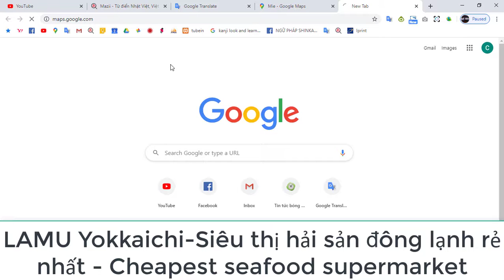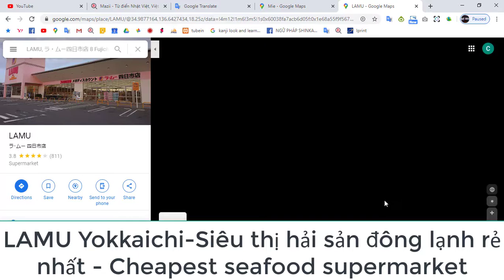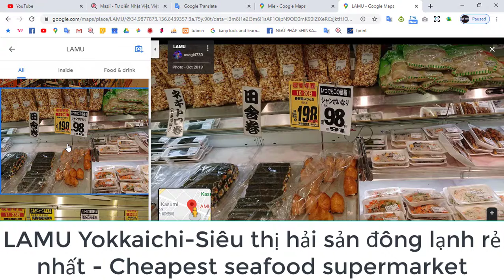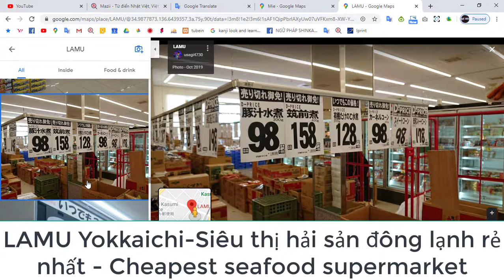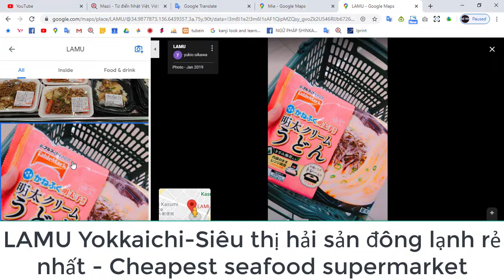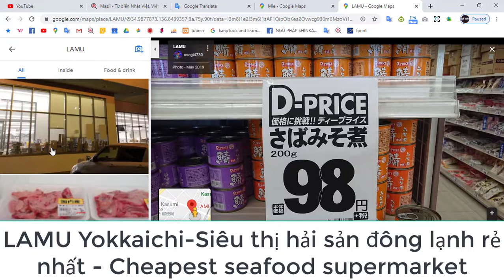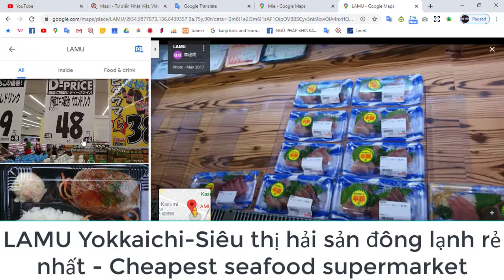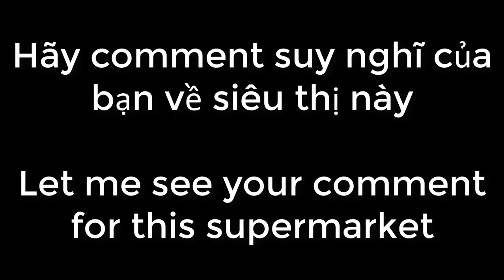[Wiki-Japan][Mie][Yokkaichi]-Lamu-Siêu hải sản đông lạnh rẻ nhất-Cheapest seafood supermarket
Map:
8-25 Fujicho, Yokkaichi, Mie 510-0013
〒510-0013 三重県四日市市富士町８−25
Wiki Japan. Kênh được lập ra với mục đích tạo kho dữ liệu Video về các địa điểm, siêu thị, trường học, khu vui chơi trên nước Nhật. Giúp người Việt hòa nhập nhanh hơn với cuộc sống bên Nhật.
Hiện tại mình đang sống và làm việc ở Yokkaichi Mie Japan